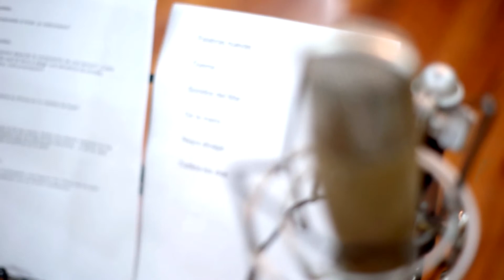Comunicación Acústica #1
El equipo de Hurlingham Cultura presenta la primera edición del ciclo "Comunicación Acústica", que combina una entrevista en vivo a un artista local y un show acústico. El objetivo es dar a conocer el trabajo que se hace en Hurlingham pero además promover las ideas y las voces de lo que se realiza en nuestro distrito.

En esta oportunidad, recibimos la voz del uruguayo Gustavo Cortes, un cantautor que vive en Hurlingham desde 1976. Hizo sus estudios en el secundario Esteban Echeverría y durante esos años tocó con distintos músicos locales.

Durante los años 90 residió en la ciudad de Córdoba, donde además de su actividad como solista formó parte de diversas agrupaciones como guitarrista: Mama Prieta, Dúo Antifaz, Los Chicanos, Maria y Cecilia Bozzini, Beth Rocha, Wilkins y La Mona Giménez, entre otros. También dictó cursos grupales e individuales en forma particular. En 1998 volvió a vivir en Hurlingham y desde entonces formó parte de:  Uruband, Cabeza de Chola, Don Freak, Tamboreros y Reggae Roots. Participó en grabaciones de Los Calmantes y Leggo. Fue bajista de la banda Arranca, frena y dobla, con quienes grabó un disco. Colaboró con arreglos musicales a otros intérpretes, participó en grabaciones y mezclas de demos en estudios y operando sonido en vivo. En la actualidad sigue dictando clases de distintos instrumentos y tocando en vivo sus canciones.

Hurlingham es mi lugar, con cultura local.